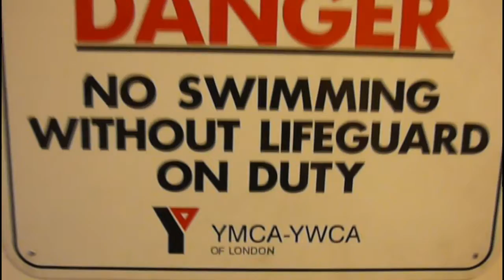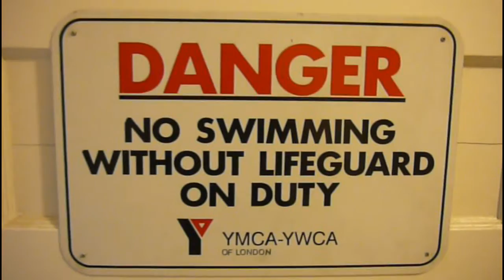Water Hammer (ing the brain?) How to fix your toilet and stop that ANNOYING "Water Hammer" (Part 3)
10 minutes is a bitch, so here is "part 3" of Water Hammer (ing the brain?) The howto on fixing your toilet to cure a problem with your plumbing known as "Water Hammer" (a vibration that rumbles through the pipes after you flush and makes you want to scream). I will be changing out my shut off valve for the water supply (cuz it don't shut off anymore) and my filler valve in the tank (cuz I'm pretty sure that's the guilty party). That's it folks!! I hope this helps you to a peacefully quiet holidays (cuz we all KNOW the toilet get quite a workout this time of year). let's try not to scare Santa away with that darn water hammer!